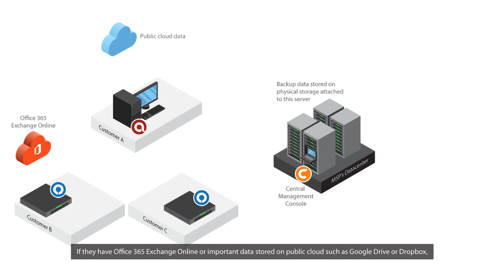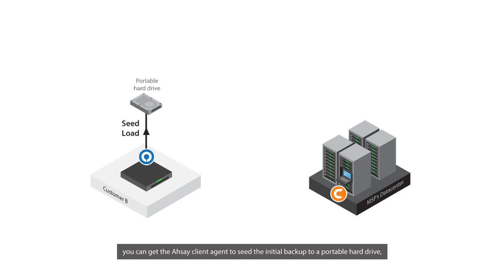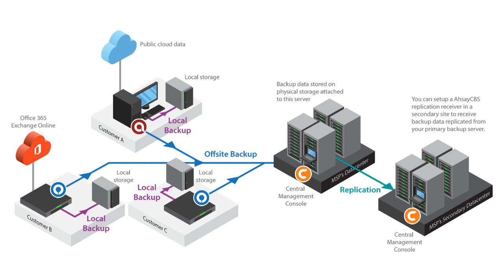Self-Hosted Backup Server and Data | Ahsay MSP Backup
Looking for a white-label managed backup solution for offering managed backup service to your end customers? Ahsay Cloud Backup Suite is a robust, feature-rich, yet affordable white-label managed backup solution that can fulfill your need. Here's is the first option on how to deploy Managed Backup Service with AhsayCBS.